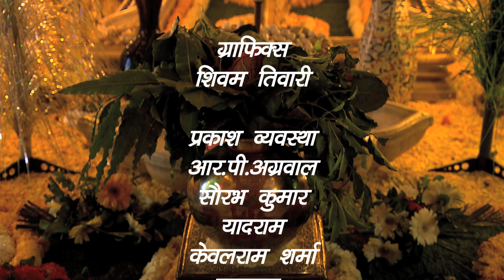दूरदर्शन मथुरा की प्रस्तुति ब्रज के लोकभजन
श्री डोरी लाल गोला द्वारा प्रस्तुत ब्रज के लोकभजन